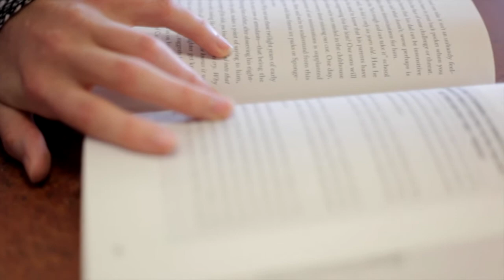Taylor, Elementary Education Major at MSU